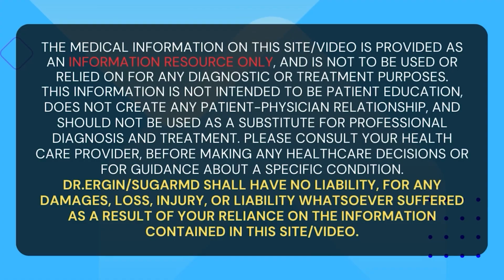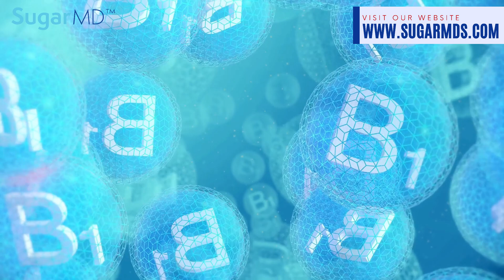A Super Vitamin Diabetics Must Have Daily To Stop Neuropathy!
Head to Sugarmds.com to join our newsletter! Discover exclusive secrets on reversing diabetes and unique care methods you won't find anywhere else. Hey there, health enthusiasts! Dr. Ergin here, your guide to a complication-free journey with diabetes. Today, we're diving into the world of B vitamins and a game-changing ally called benfotiamine that can help keep those complications at bay. Diabetes complications? No thanks! B vitamins, found in delicious foods like legumes, whole grains, liver, and salmon, play a crucial role in preventing them. Join me as we explore how these vitamins work their magic.

Legumes, packed with thiamine and other B vitamins, are a great start. Whole grains, liver, and salmon also make the cut. But what if these foods aren't your favorites or don't fit your diet? Fear not – we have a solution! Meet benfotiamine, a fat-soluble of vitamin B1. It's not just a mouthful; it's a game-changer. By increasing intracellular thiamine diphosphate levels, benfotiamine helps our bodies use B1 more effectively, preventing the build-up of harmful sugar byproducts.

Thiamine, our friend B1, is crucial in preventing the accumulation of harmful sugar byproducts. With benfotiamine, your body gets the support it needs to tackle diabetes complications head-on. It's the 'B's knees! Can't indulge in these foods due to dietary restrictions? Meet benfotiamine supplements! SugarMD's high-quality benfotiamine ensures you get the purest form of B1, supporting your fight against diabetes complications. Trust your health to the best!

 Let's toast to keeping diabetes complications at bay! Raise those glasses (or supplement bottles) to a healthier, happier you. Remember, laughter is the best medicine – along with benfotiamine, of course!

Timestamp:
0:00 Introduction
1:24 Vitamin B1 Role In Diabetes
3:27 Benfotiamine or Thiamine Role
5:14 Vitamin B1 Supplements
6:36 Why SugarMD Supplements?
8:16 Conclusion